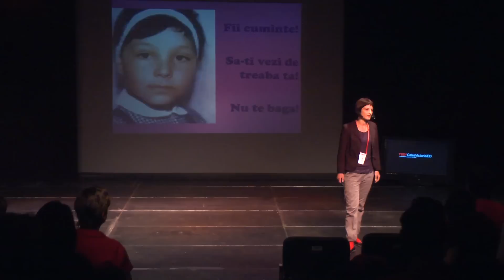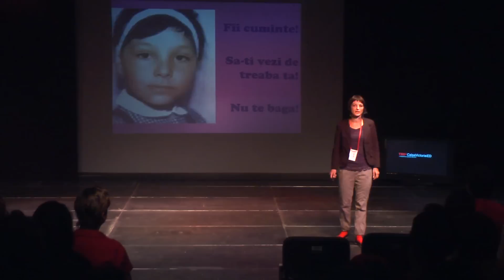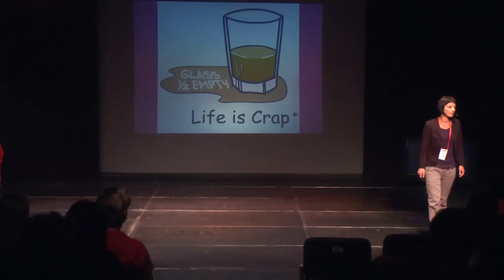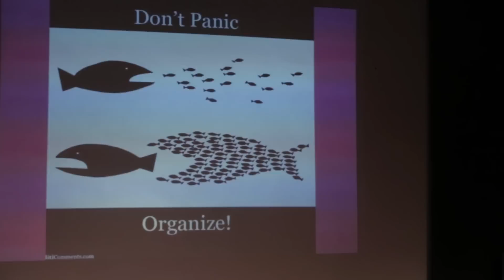Invata, contesta: Oana Preda at TEDxCaleaVictorieiED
Oana Preda is a civic activist and executive director of a "loud" organization which does community work for and with the citizens and she tells us how we can un-learn in order to really learn.